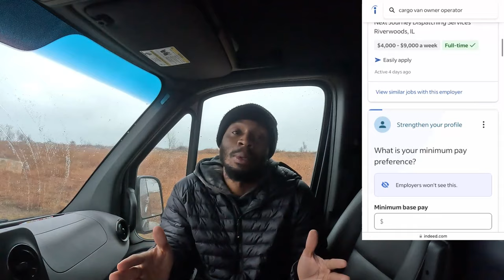What made you Quit your job and seek Entrepreneurship? | Van Talk Ep:4